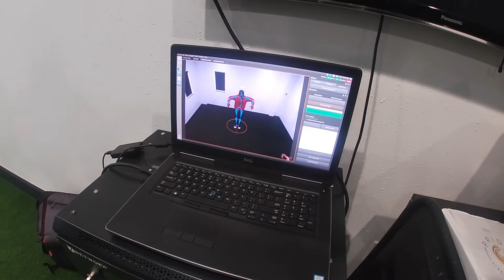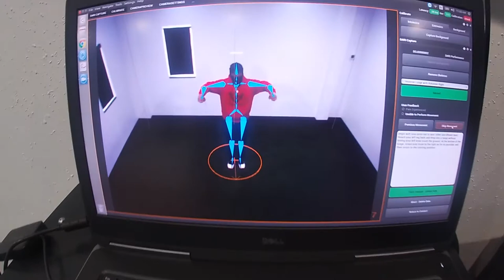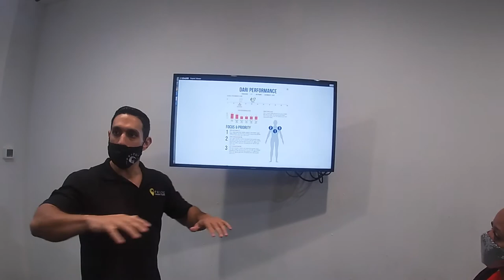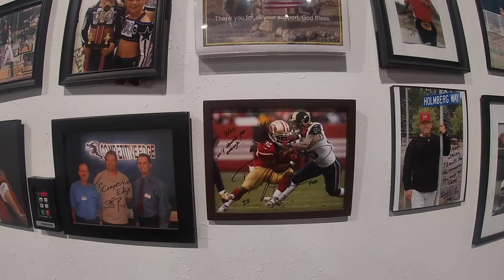i’ll name this Vlog later #17 :DARI system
last week PRIDE strength training opened their 🚪 to a veteran & my classmates at Keiser last week & here are the results. I HAD FUN and it showed.

a DARI Motion assessment can identify injury profiles, help improve performance and help reduce healthcare costs & PRIDE uses the data and area of weakness to help create a structured workout routine for their clients.

i was very impressed by PRIDE wide range of equipment available for all ages and mobility. Mr. Walters is a very knowledgeable veteran who i will be in contact with in the future.

thanks to my classmates & professors for all the support